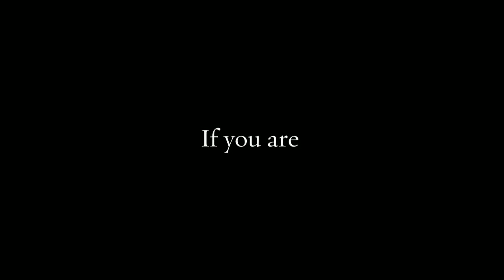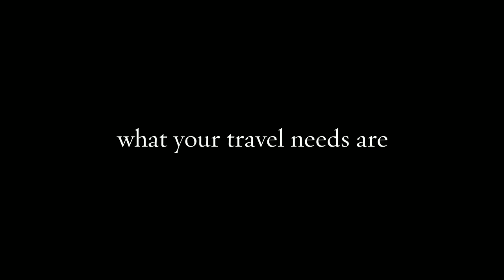Airport Transfers London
If you are looking for high quality airport transfers in London, you need to get in touch with us at Airport Transfers. We are a professional airport transportation firm based in Cramlington, Northumberland, providing leading notch cab services to our customers all across UK and Europe. No matter what your travel requires are, we will surely arrange for a customized service for you. Our drivers are always punctual and courteous, and will cater to your requirements once you get in touch with them at the airport.